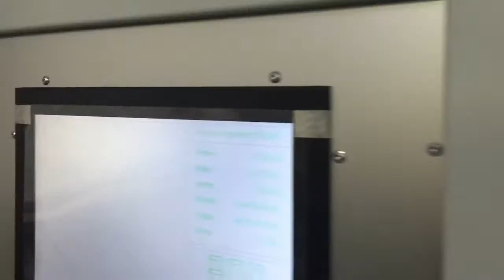Richpeace Multi needle Chainstitch Quilting Machine working video in customer's factory